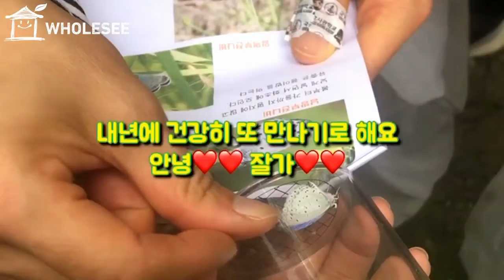홀씨 효자템 곤충관찰경!!! 곤충 채집에 딱이야!!!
홀씨 효자템 곤충관찰경 다 어디갔나 했더니...!!
요기 다 있었네!!!
플라스틱 통에 곤충이 쏘옥-  쉽게 잡히고
사방팔방 돋보기 로 관찰할 수 있어요.
※관찰 후엔 꼭 집으로 돌려보내주세요^^
이 날의 주제는 곤충 !
초여름은 바야흐로 다양한 곤충의 계절이네요♥
촬영일자: 2021년 6월 26일
★구매는 에코샵홀씨에서!
★자연 을 연결해주는 기업,
에코샵홀씨(주) 공식 계정입니다.
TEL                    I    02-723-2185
오프라인 매장  I  서울시 금천구 벚꽃로278 SJ테크노빌 1107호